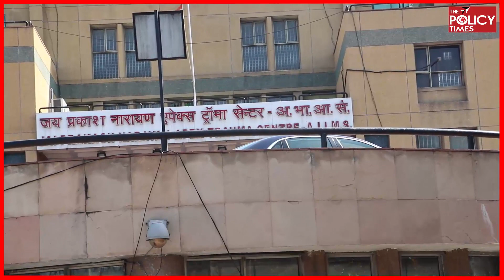AIIMS Trauma Centre is the New Corona Quarantine Facility: Ground Report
While AIIMS Public OPD is closed till 14 April 2020 due to 21-days Lockdown to contain spread of CoVid-19, AIIMS has designated its Trauma Centre as the New Corona Facility which has a capacity of over 700 beds. There is another building which can also be used for New Corona Quarantine Facility